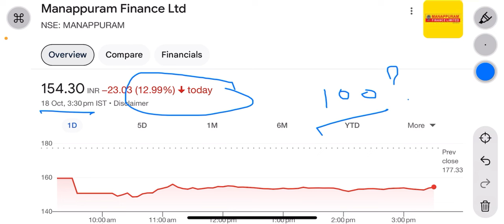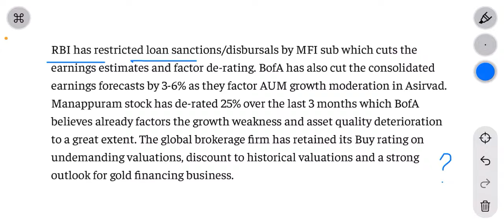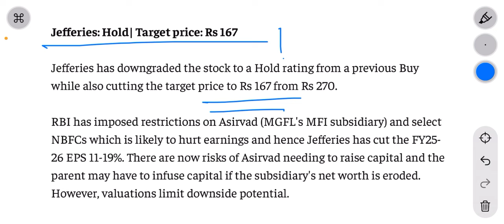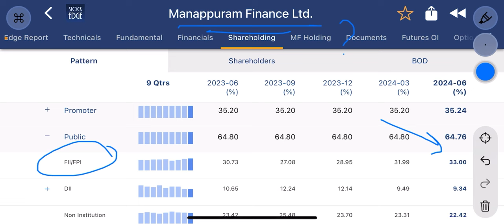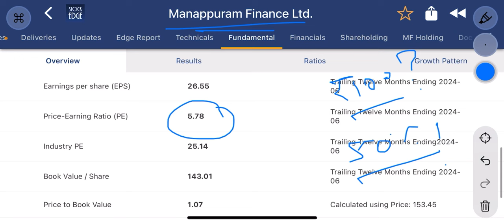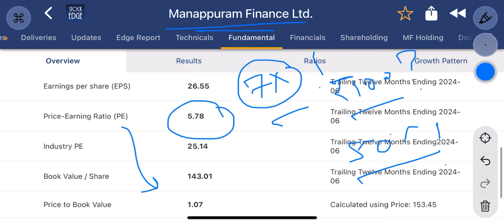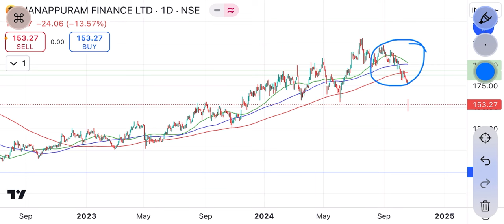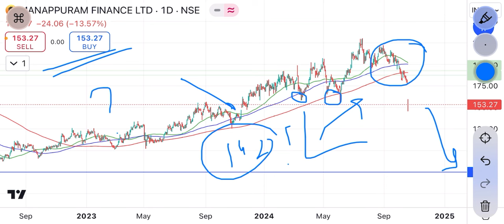manappuram finance share news | RBI के action से क्या stock ₹0 हो जाएगा ? Details analysis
manappuram finance share latest news
manappuram finance share latest news today
manappuram finance share news
manappuram finance share price
manappuram finance share tomorrow target
manappuram finance share analysis
manappuram finance share fundamental analysis
manappuram finance share news today
mannapuram finance share latest news
manappuram finance share target
manappuram finance latest news
manappuram share
manappuram share news today
manappuram share latest news
manappuram share target
manappuram share price
manappuram share latest news today
manappuram share news
manappuram share analysis
manappuram share price target
manappuram finance future
traders diary